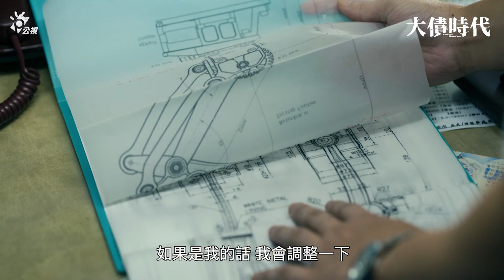周詠晴一箭雙鵰幫大器和碩儀 楊大器因此開心到告白｜大債時代 EP5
楊大器開心到告白…

《大債時代》
每週六晚間9點 公視主頻